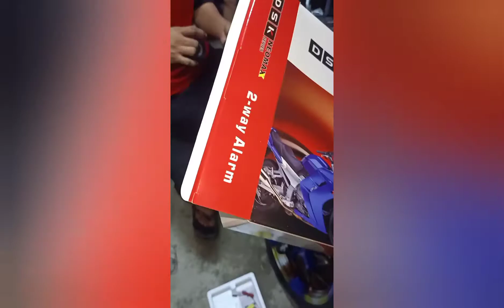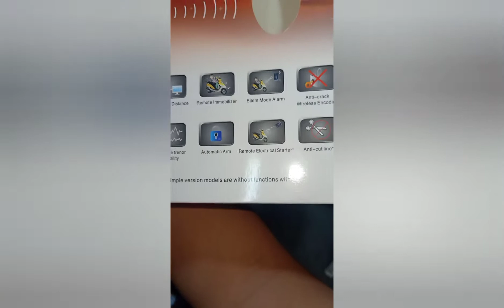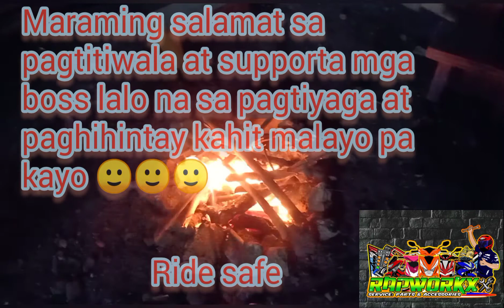Maraming salamat po sa pagdayo at pagtitiwala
✅Minidriving light installation

👉nmax 2020
👉Honda beat f.i v2

✅lasergun installation & underglow adv 150

✅Repacked telescopic nmax 2020
✅Topoverhaul click 150i
✅2 way alarm honda click 125i